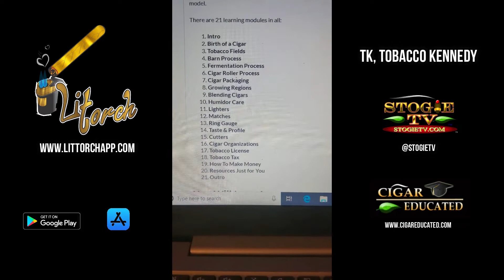Tobacco Kennedy (TK) Presents Cigar Educated Platform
Check out the blog by Cigar News on the
 Lit Torch ™️ appwith all the info.

Download the Lit Torch ™️ app!
Spark That Flame!